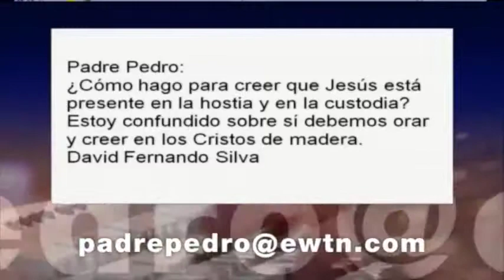¿Qué diferencia hay entre Cristo Eucaristía y un Crucifijo? - Padre Pedro Núñez